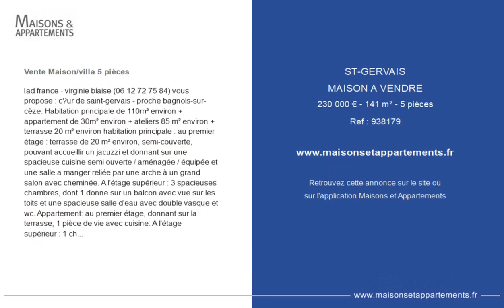SAINT-GERVAIS - MAISON A VENDRE - 230 000 € - 141 m² - 5 pièce(s)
Référence : 938179

Vente Maison/villa 5 pièces

Iad france - virginie blaise () vous propose : cœur de saint-gervais - proche bagnols-sur-cèze. Habitation principale de 110m² environ + appartement de 30m² environ + ateliers 85 m² environ + terrasse 20 m² environ habitation principale : au premier étage : terrasse de 20 m² environ, semi-couverte, pouvant accueillir un jacuzzi et donnant sur une spacieuse cuisine semi ouverte / aménagée / équipée et une salle a manger reliée par une arche à un grand salon avec cheminée. A l'étage supérieur : 3 spacieuses chambres, dont 1 donne sur un balcon avec vue sur les toits et une spacieuse salle d'eau avec double vasque et wc. Appartement: au premier étage, donnant sur la terrasse, 1 pièce de vie avec cuisine. A l'étage supérieur : 1 chambre, avec douche et wc. Au rdc: 85 m² environ composés de plusieurs pièces aménagées avec électricité pour buanderie / atelier / stockage / cave à vin… ses plus: terrasse, charme de la pierre, belle rénovation, grands espaces de stockage, appartement indépendant, climatisation, chauffe-eau thermodynamique. A visiter rapidement! n'hésitez pas à me contacter pour des photos complémentaires et pour une visite virtuelle. Honoraires d'agence à la charge du vendeur. Information d'affichage énergétique sur ce bien : dpe  indice 240 et ges b indice 7. La présente annonce immobilière a été rédigée sous la responsabilité éditoriale de MM virginie blaise (id 39026), mandataire indépendant en immobilier (sans détention de fonds), agent commercial de la sas I@d france immatriculé au rsac de nîmes sous le numéro, titulaire de la carte de démarchage immobilier pour le compte de la société I@d france sas. Retrouvez tous nos biens sur notre site internet.

Cette annonce vous est proposée par l'agence iad France

|2391299|